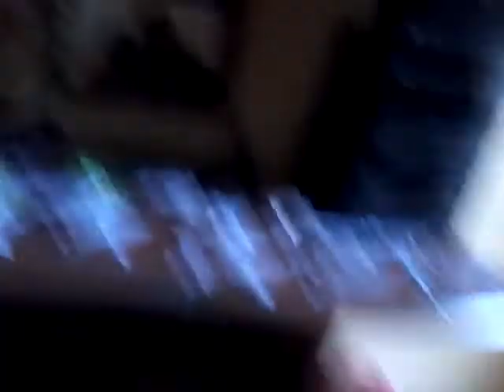Invasione di rane